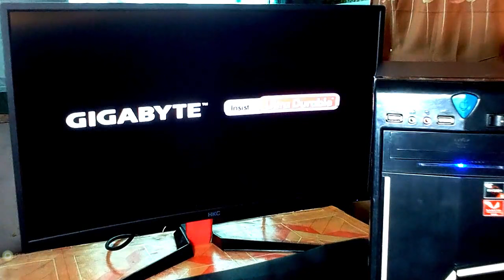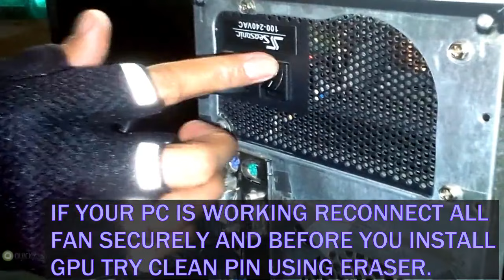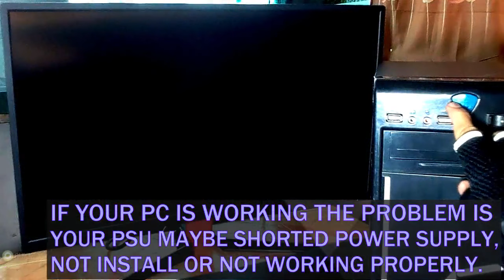HOW TO FIX COMPUTER TURN ON THEN TURN OFF IMMEDIATELY ? CPU FAN SPINNING ( 2019 )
THIS TUTORIAL VIDEO SHOWING YOU HOW TO FIX COMPUTER WHEN TURN ON AND TURN OFF IMMEDIATELY IN SECONDS

MY PC BUILD SPECS:
APU- RYZEN 3 2200G
MOTHERBOARD- GIGABYTE A320M-S2H
RAM- 2X 4GB TEAM ELITE GROUP
GPU- MSI ARMOR OC RX570 8GB
PSU- SEASONIC M12ii 80 PLUS BRONZE 620W